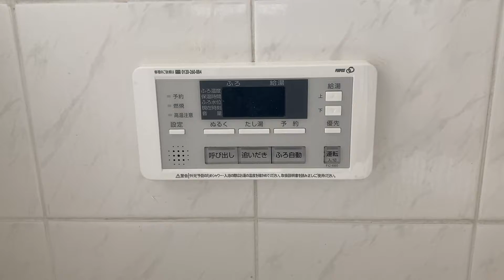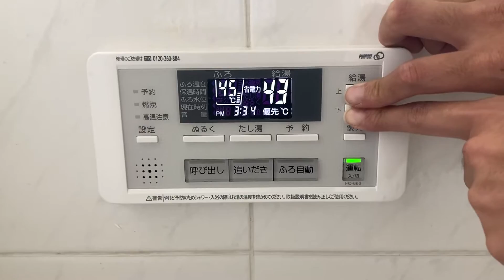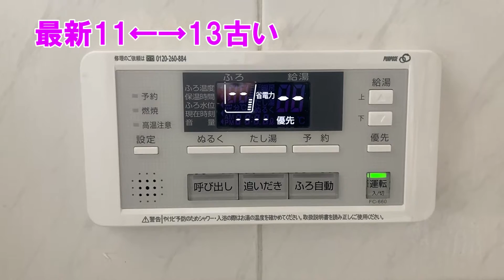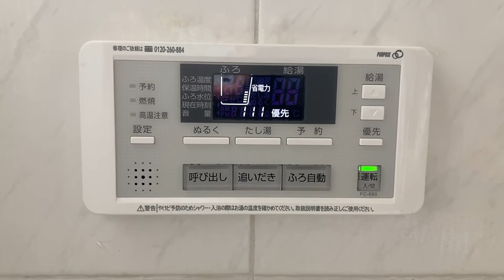【Q&A】パーパスさんの給湯器リモコンのエラーを確認しよう！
こんにちは。
株式会社ガスセンターです。
皆様の生活の役に立つ、ガスの情報を発信していきたいと思います。

今回はパーパスさんのふろ給湯器リモコンのエラーの確認方法を解説しました！
エラーコードの詳細は下記のパーパスさんのHPから確認してください。
パーパス 株式会社 給湯器エラー表示 URL